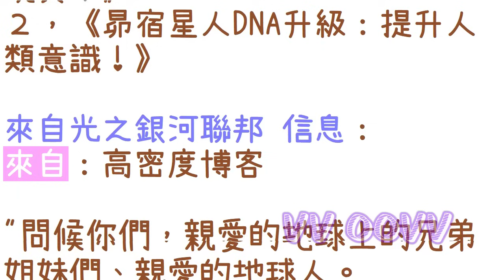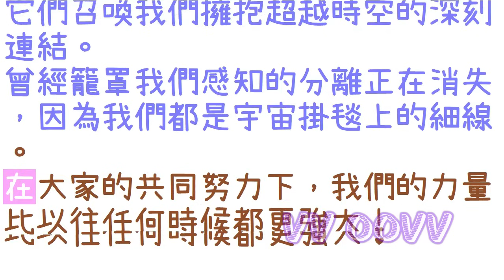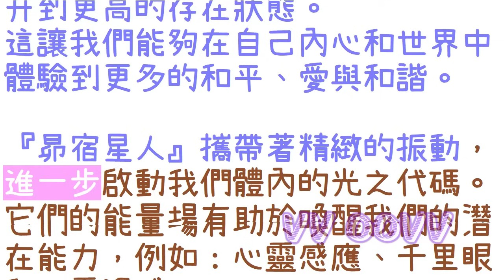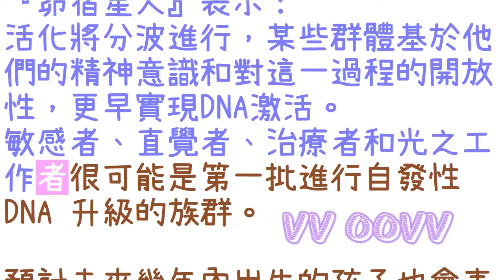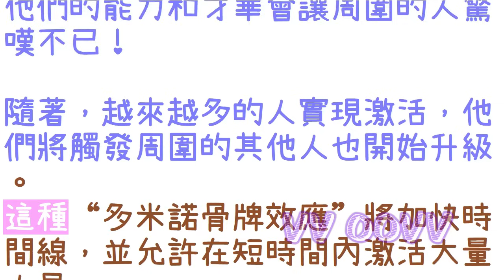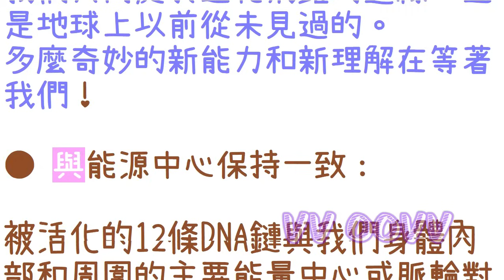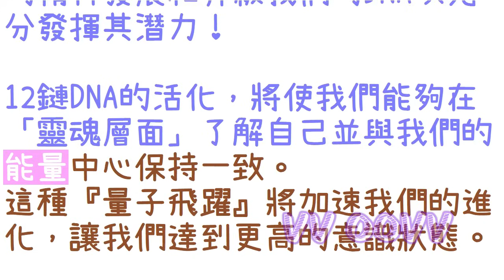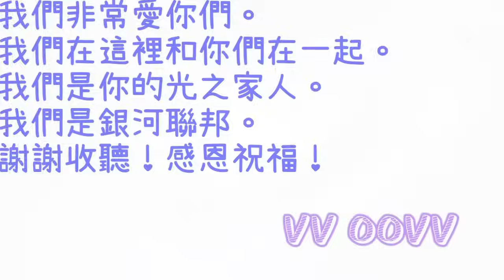通靈信息【光之銀河聯邦】《1》大維度轉變：地球揚升到新現實！《2》昴宿星人DNA升級：提升人類意識！（近期信息會集中收錄放在一起喔）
來自光之銀河聯邦 信息：
（『銀河聯邦』分享他們的知識，揭示宇宙的秘密：）
🌈影片章節概要：
0:00   📺影片開頭
💥《1》大維度轉變：地球揚升到新現實！
💥《2》昴宿星人DNA升級：提升人類意識！

感謝訂閱。